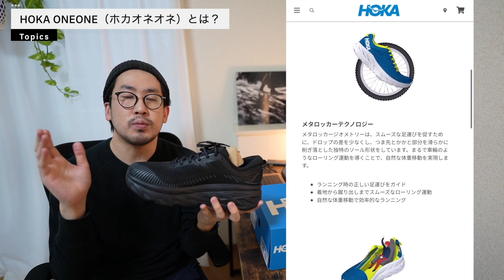【年間300日履いた】これがあれば他の靴はいらない「ホカオネオネ」 #29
今回は、僕が本当に毎日履いているHOKA ONEONE（ホカオネオネ）の魅力を動画にしました。
是非、皆さんにも一回試してもらって、この靴の良さをわかってもらえたら嬉しいです。

【紹介アイテム①】
メンズ トゥ ウルトラ ロー WP/TOR ULTRA LOW WP

【紹介アイテム②】
メンズ ボンダイ 7/BONDI 7

00:00​ 動画概要
01:05​ ホカオネオネとは？
02:51​ 毎日履いているTOR ULTRA LOW WP
04:47​ BONDI7について
06:05​ コーディネート

【機材】
SONY a7c
SONY RX100M7